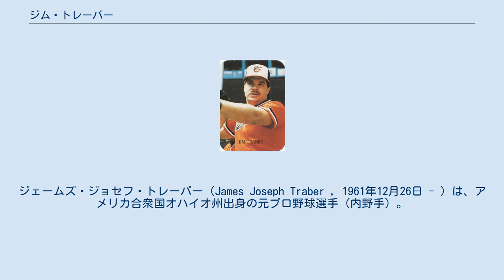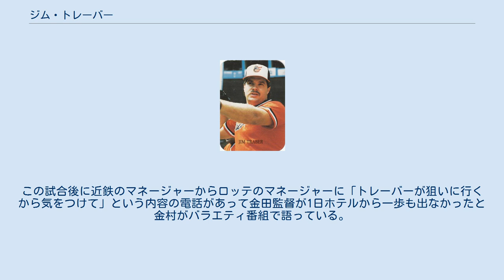ジム・トレーバー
打点王_(NPB)
ジェームズ・ジョセフ・トレーバー（James Joseph Traber , 1961年12月26日 - ）は、アメリカ合衆国オハイオ州出身の元プロ野球選手（内野手）。
 オクラホマ州立大学では野球の他にアメリカンフットボールでもクォーターバック（QB）として活躍。
 1982年のMLBドラフト21巡目（全体の543番目）でボルチモア・オリオールズに指名され契約。
1984年9月21日にメジャーデビュー。
オリオールズでのニックネームは「The Whammer」。
トレーバーの守備位置は一塁手であり、オリオールズには同位置にはエディ・マレーが不動のレギュラーであったため、トレーバーはレギュラーを獲得できなかった。
 1990年に近鉄バファローズに入団し、来日。
同年は打率.303、24本塁打、92打点と存在感を示した。
 翌1991年はオールスターゲームに出場。
同年は打率こそ.272と落ちたが29本塁打を放ち、92打点で打点王を獲得し、ベストナインとゴールデングラブ賞に選ばれた。
しかし、翌年の年俸で100万ドル（当時約1億3000万円）を要求するトレーバー側と70万ドル（当時約9100万円）を提示する近鉄球団側との交渉が決裂し、同年限りで退団となった。
 1993年はメキシカンリーグのモンテレイ・サルタンズで1年間プレー。
 引退後はDJをしていたようで、1995年4月19日に起こったオクラホマ・シティでのオクラホマシティ連邦政府ビル爆破事件の際には、現場近くの放送局に居合わせ、日本のスポーツ新聞のインタビューに応え、事件の様子を伝える記事を提供していた。
 歌が得意で、オリオールズ時代にはしばし試合前のアメリカ合衆国国歌独唱を担当した。
 来日中は自分の娘をインターナショナル・スクールではなく日本の小学校に通わせていた。
 ビールが大好物で、仲の良かった金村義明は、「トレーバーはビールが主食です。みんなで食事に行っても、トレーバーは瓶ビールだけ頼む。みんなが食べている間、彼だけずっとビールを瓶のまま、ラッパ飲みしてました」とコメントしている。
その為か野球選手にしては腹はかなり出ていた方だが、前述のゴールデングラブ賞の受賞や園川との乱闘劇の際盗塁の名手である大石大二郎の追走を振り切ってしまうダッシュ力を見せており、日本での通算盗塁が13個（失敗3個）など動きは機敏だった。
 金村義明いわくトレーバーは金村の実家の焼肉屋の常連客だった。
親にも殴られた事のないいとこの坊ちゃんだったという。
 試合中は気性が荒く、後述する乱闘騒ぎのほかに新人の野茂英雄が初登板で清原和博に死球を与えてうずくまると周りに集まった西武メンバーを執拗に挑発していた。
また一塁守備では出塁した石毛宏典に話しかけて牽制から挟んだり、外野からのバックホームを突如カットして離塁走者をアウトにする機転を利かせたプレーもあった。
これらは体型に似合わない俊敏さがコミカルで珍プレー好プレー等ではよく取り上げられた。
 2019年現在まで、トレーバーはオクラホマで20年以上続くスポーツラジオDJを務めた。
5月に脳腫瘍に倒れたが、手術が成功して回復中である。
 1991年5月19日に秋田八橋球場で行われた対ロッテオリオンズ戦で、園川一美からの死球に激昂して園川を追いかけて乱闘騒ぎを起こした。
この乱闘の際にロッテの監督金田正一に、顔面をスパイクで2回蹴られた事はプロ野球珍プレー・好プレー大賞で放送されたことによって有名になり、一時期同番組内で繰り返しそのシーンが放送されていた。
ただし、退場させられたのはトレーバーだけであって、金田は退場宣告されなかった。
この試合後に近鉄のマネージャーからロッテのマネージャーに「トレーバーが狙いに行くから気をつけて」という内容の電話があって金田監督が1日ホテルから一歩も出なかったと金村がバラエティ番組で語っている。